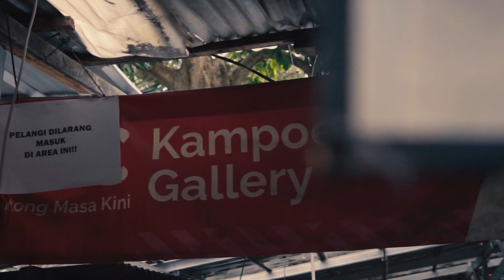DI BALIK MEJA BELAJAR (Film Dokumenter Terbaik Fourtyse Film Festival 2024)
Sinopsis :
Sangat banyak fasilitas yang telah diberikan oleh dinas pendidikan untuk pelajar Jakarta, entah itu kemudahan dalam transportasi ataupun ekonomi (KJP). Tetapi nyatanya, masih banyak dari mereka yang memilih untuk bekerja setelah pulang sekolah. Apakah fasilitas yang sudah diberikan pemerintah tidak mencukupi kebutuhan mereka? Atau ada alasan tersindiri dari anak tersebut yang belum kita ketahui?

Crew :
• Rangga Bintang (Guru pembimbing)
• Athreena Lintang Sekar Kalisha (Producer 1)
• Chelsea Oktavia (Producer 2)
• Annisa Nuraini Permatasari (Director)
• Riza Aqila (Ass. Director)
• Ridwan Aji (Scriptwitter)
• Nabila Kiyana Dewi (BTS)
• Laura Cynthia (Sound & Cam report)
• Nauval Rafif Ramadhan (D.O.P)
• Ridwan Aji (Assistant D.O.P)
• Galang Diar Listanto (Soundman)
• Ridwan Aji (Gaffer)
• Nabila Kiyana Dewi (Art crew)
• Laura Cynthia (Art crew)
• Athreena Lintang Sekar Kalisha (Clapperman)
• Nauval Rafif Ramadhan (Offline Editing)
• Galang Diar Listanto (Online Editing)
• Bitari Nadithya Putri Pradipta (Research team)
• Nabila Kiyana Dewi (Research team)
• Riza Aqila (Research team)

Narasumber :
1. Muhammad Irvan (Pegawai Kampoeng Gallery/Pelajar)
2. Bapak Ivan Moningka (Owner Kampoeng Gallery)
3. Bapak Anas Rosich (Dinas Pendidikan Provinsi DKI Jakarta - Bidang SMK)
4. Bapak Imam Ramdhani (Guru Bimbingan Konseling)
5. Dhea Irsyan (Teman Irvan)
6. Rafi Fadilah (Pelajar)
7. Ibu Rostia Wati (Tetangga Irvan)

Penghargaan :
• Juara Film Dokumenter Terbaik Fourtyse Film Festival 2024